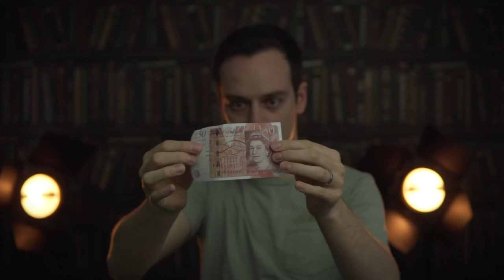Old Style UK Bank Notes Change to New Style | Jamie Docherty Magician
Still have one of the old style UK bank notes? Here's how to change them into the new style!

Okay I'm not actually going to show you how, but here's a cool magic trick using some money - I hope you like it!